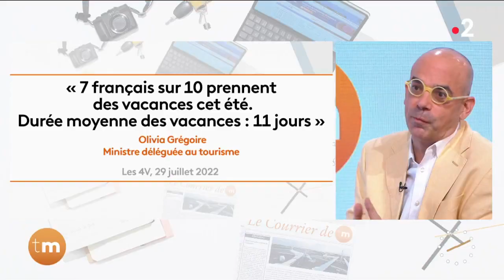L'interview d'actualité - Fabrice Midal, philosophe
Après deux années de Covid-19, l'été 2022 est le premier été avec des affluences normales pendant les grandes vacances. Le philosophe Fabrice Midal, auteur de « Foutez-vous la paix et commencez à vivre ! » chez Flammarion, répond aux questions d'Axel de Tarlé.